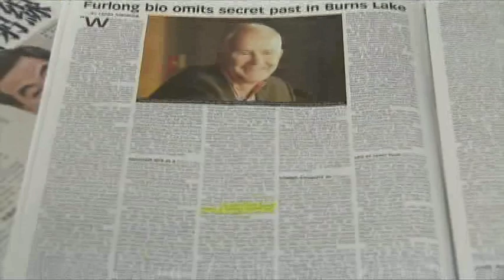BT Vancouver: Furlong Lawsuit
Two former students have filed lawsuits against Vancouver Olympic CEO John Furlong, claiming he abused them in Burns Lake.